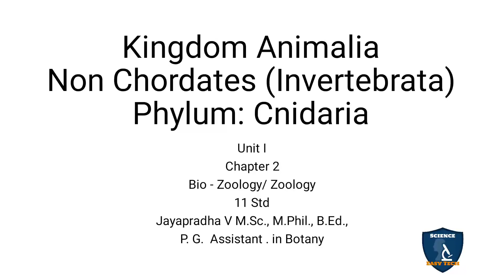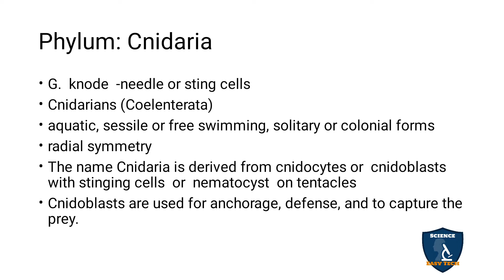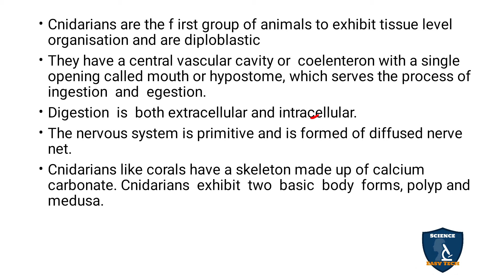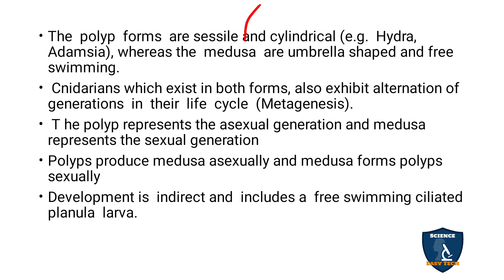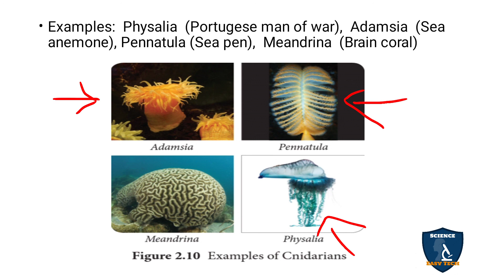Cnidaria in Tamil| Kingdom Animalia | Zoology | Class 11| TNSCERT / CBSE| NEET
Non Chordates (Invertebrata) Phylum Cnidaria in Tamil | Kingdom Animalia | 11 | Zoology | Science Easy Tech
Subject: Biology- Zoology
Class: 11
Unit : 1
Chapter 2: Kingdom Animalia
Syllabus: CBSE / TNSCERT
Topic: Non Chordates (Invertebrata) Phylum
Cnidaria

Non Chordates (Invertebrates) Phylum Porifera
Phylum: Porifera